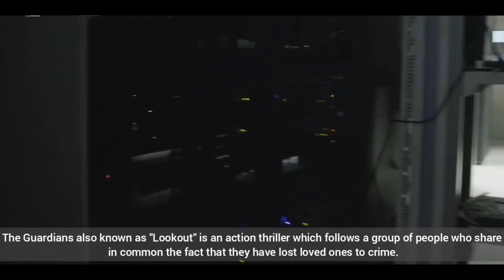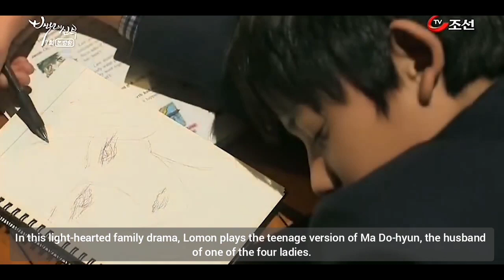Top 10 Dramas Starring Park Solomon (2022 Updated)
TIME STAMP

00:00-00:41 Intro
00:42-01:31 All Of Us Are Dead
01:32-02:15 Revenge Of Others
02:16-03:06 Sweet Revenge
03:07-03:53 Doctors
03:54-04:39 Guardians
04:40-05:16 Lookism
05:17-06:05 Bride Of The Century
06:06-06:38 The Legendary Witch
06:39-07:26 Shopping King Louie
07:27-07:56 Horror Stories III